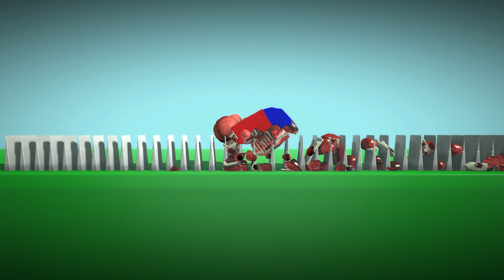Package Delivery Service - Bob Collection [LittleBigPlanet 3] PS5 Gameplay